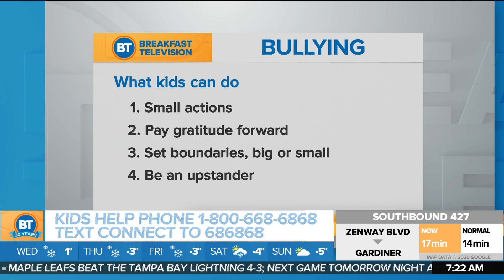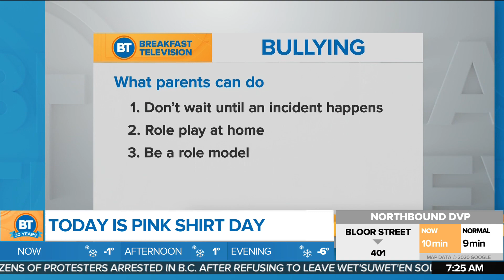Taking a Stand Against Bullying